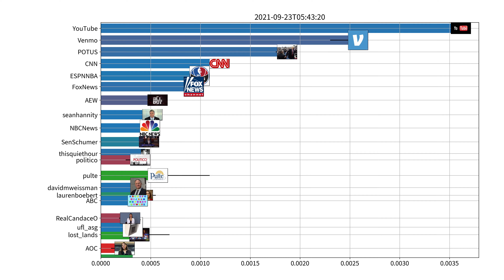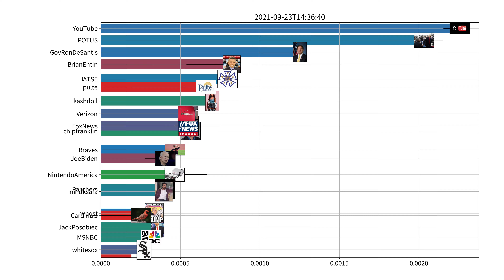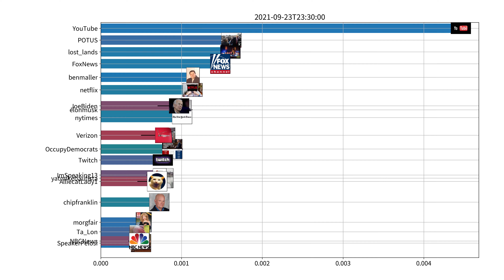Trending users on Twitter, US, 09-23-2021